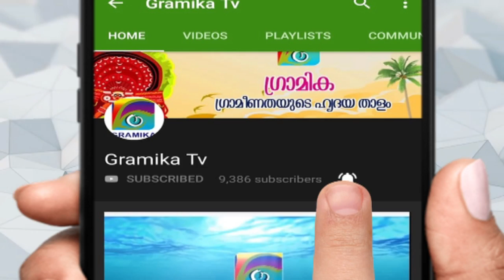ഒന്നര വയസ്സുകാരനെ കിണറ്റിലിട്ട് കൊലപ്പെടുത്തിയ കേസിലെ യുവതിക്ക് ജീവപര്യന്തം തടവ്.